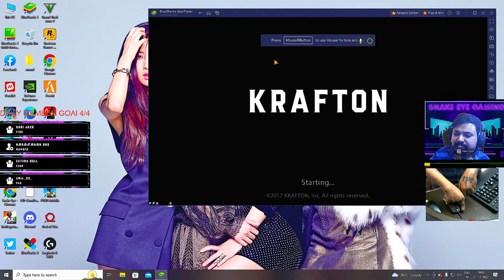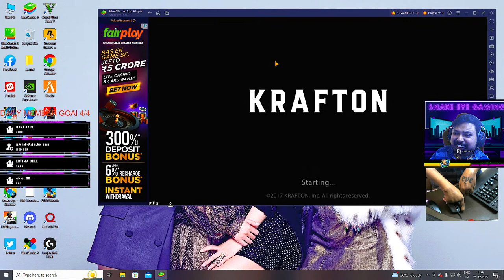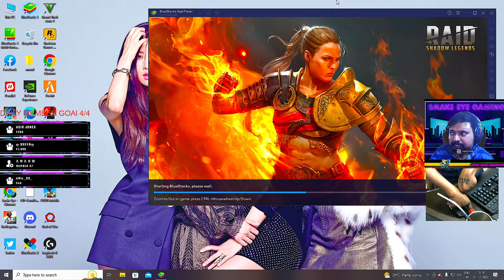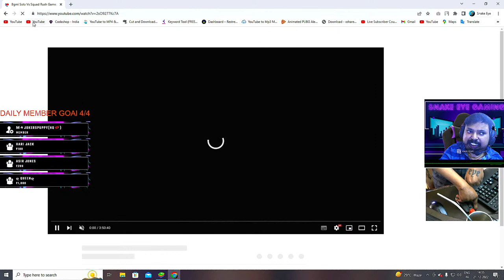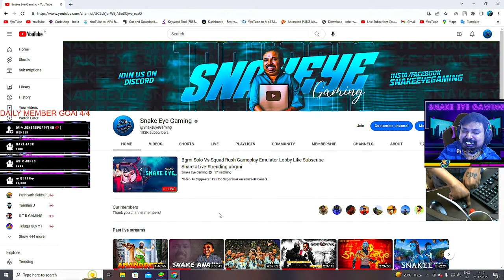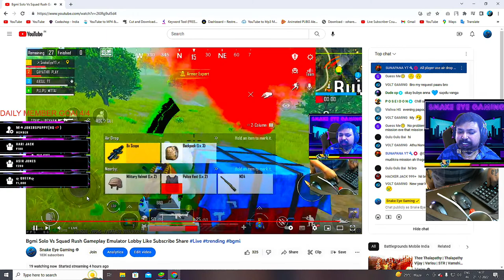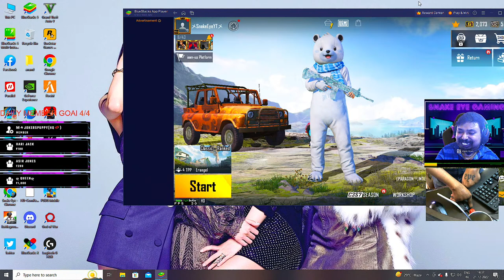Bgmi Solo Vs Squad Rush Gameplay Emulator Lobby Like Subscribe Share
𝐍𝐨𝐭𝐞 :-

𝐀𝐁𝐎𝐔𝐓
► 💰 𝐁𝐚𝐧𝐤 𝐀𝐜𝐜𝐨𝐮𝐧𝐭  :-
⯇DON'T TRY THIS IN CHAT⯈
❌ Self-Promotion
❌ Bullying/Racism
❌ Swearing
❌ Inappropriate comments
❌ Sharing of personal info

           ■ 𝐓𝐚𝐦𝐢𝐥
           ■ 𝐋𝐨𝐤𝐞𝐬𝐡
                                    ►𝐂𝐡𝐚𝐧𝐧𝐞𝐥 𝐌𝐚𝐧𝐚𝐠𝐞𝐫
                                            ■ 𝐉𝐈𝐓𝐇 𝐏𝐥𝐚𝐲𝐬
                                            ■ 𝐊𝐫𝐢𝐬𝐡